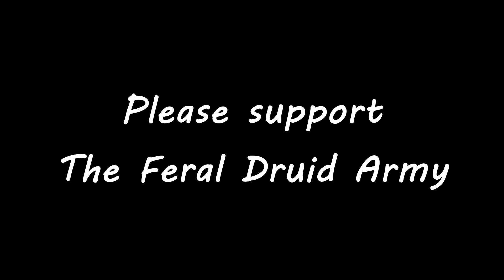"ROGUES AND WARRIORS" GOLDSHIRE DUELS FERAL DRUID 1v1 PvP (WORLD OF WARCRAFT LEGION)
World of Warcraft duels in Goldshire with Feral Druid in Legion 7.2.5. In this episode we have duels against Rogues and a few other classes.

I am a content creator on Youtube and at the time of writing this I have produced over 600 videos to provide entertainment and knowledge to mainly the World of Warcraft community. My main focus is creating guides, news videos and entertaining content. For over 10 years I have had a passion for Youtube and have also played World of Warcraft since vanilla.

//MUSIC//
Back In Da Days 2 - Da Tooby
Eternal Philosophy - Andreas Jamsheree
Skeemers - Cecilia Lindh